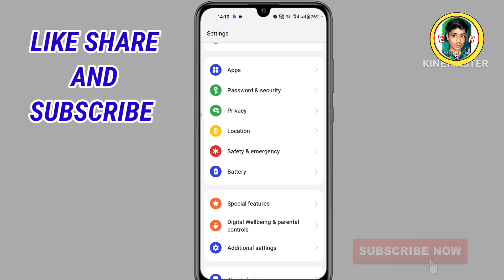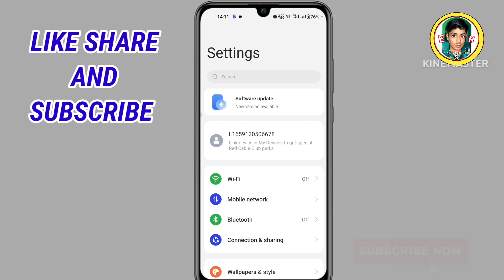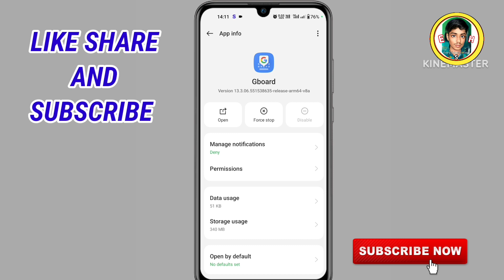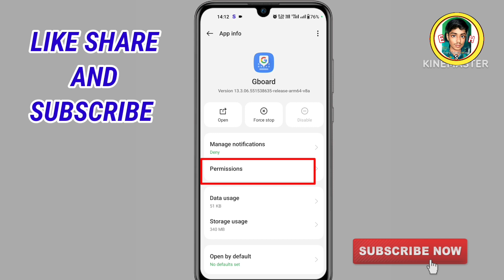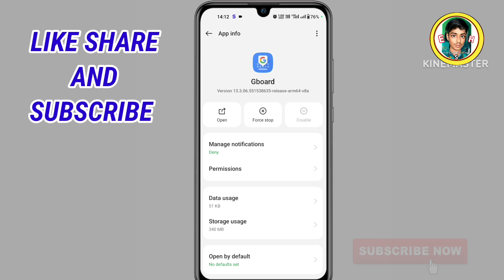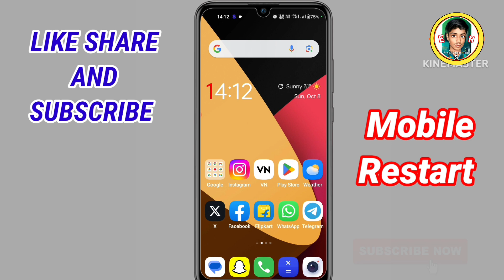Phone ka mike Nahi chal raha | no permission to enable | voice typing voice search not working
Hello friends is video mein Humne aapko bataya hai aur aapke bhi mobile ka mike Nahin chal raha Kam Nahin kar raha to is video mein aapko bataya hai aap yah samasya Kaise fix kar sakte ho how to fix mobile keyboard Mike